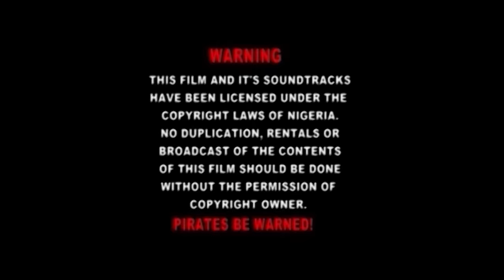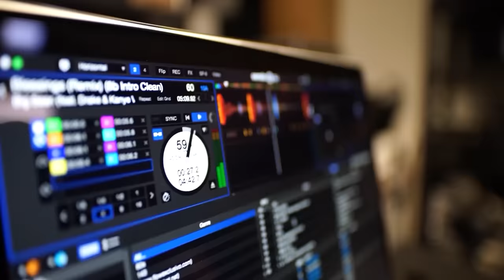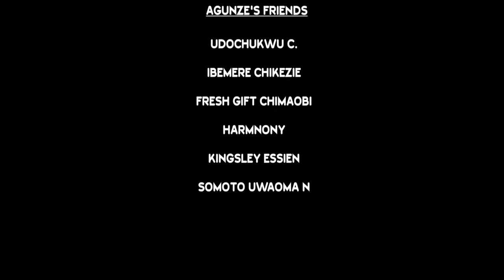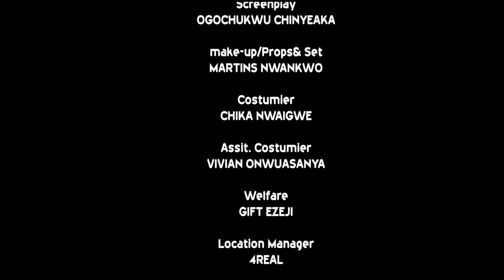COMMENT LA DAME PUISSANTE A RÉCUPÉRÉ LE TRÔNE DE SON PÈRE ET DÉTRUIT CEUX QUI L'ONT TUÉ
Mon oncle maléfique a tué mes parents et a prétendu que je les avais tués pour qu'il prenne la royauté pendant que j'étais banni. C'est un film nigérian en français | Film Nollywood en français | Film africain en français